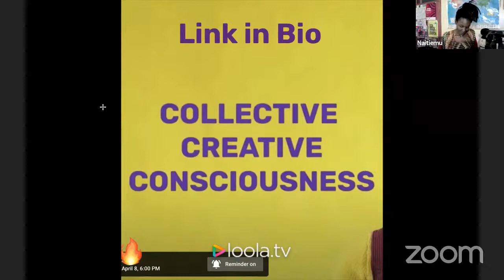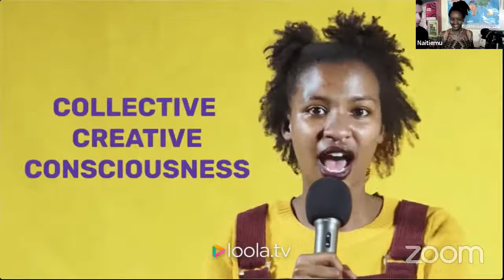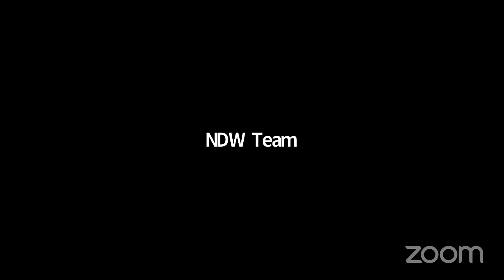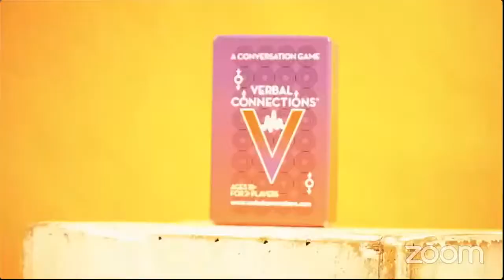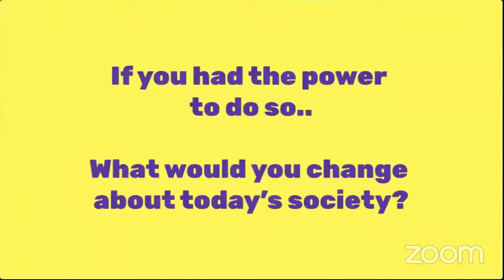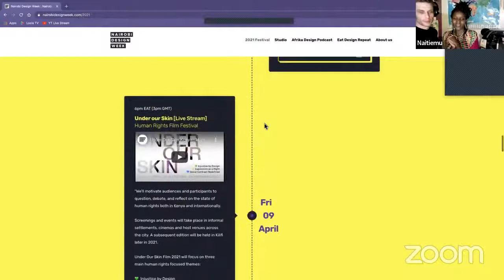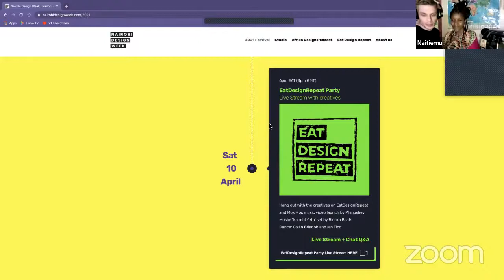Free Mind Sessions 🟡 Creative Collective Consciousness 🔴 LIVE STREAM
Our first virtual session during the Nairobi Design Week 2021. We spoke of collaboration and what happens during it that, how we can directing our energies to consciousness to breed work and whether  Covid 19  caused a shift in the creative world towards an adaptive singular way of doing things.